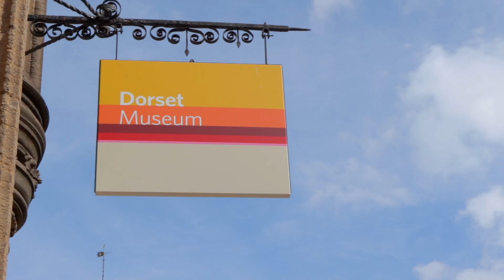Where to go on a family day out in Dorset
Wherever you are staying in Dorset, a day out in Dorchester is a must for families. There are so many free things to do in this historic town and amazing museums and attractions to enjoy as well.
Featured in this film are: Kingston Maurward Animal Park and Gardens, Keep Military Museum, Maumbury Rings, Shire Hall Museum, Dorset Museum, Brewery Square, Poundbury Great Field Park, Borough Gardens.